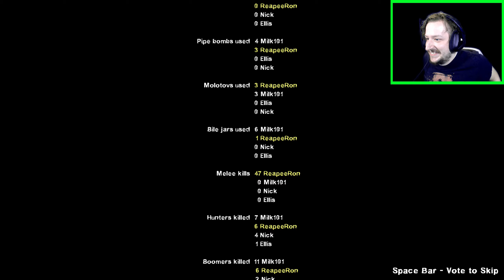Left 4 Dead 2 | Resident Evil 1 - Part - 5 (Ending)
There is only one more level to this awesome custom Left 4 Dead 2 map.  This time we are in the labs down below the mansion.  We find that Bill is here and if we solve all the puzzles then Bill will be on our side.  We then have to plan a daring escape on a helipad and fight half a dozen tanks.